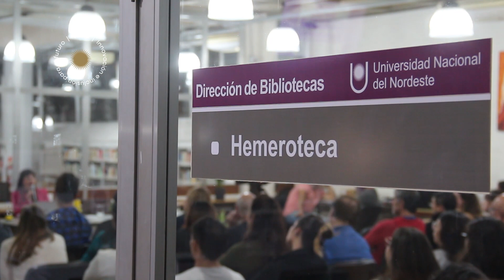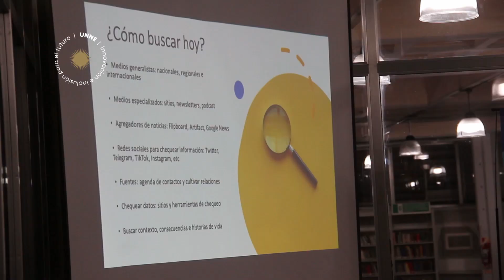Irina Sternik charló sobre periodismo tecnológico en la era de la Inteligencia Artificial